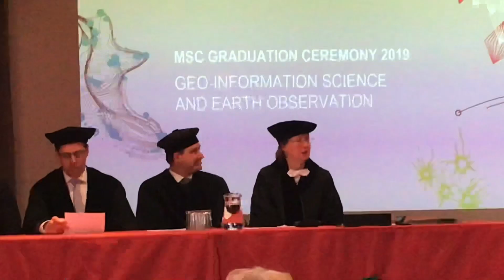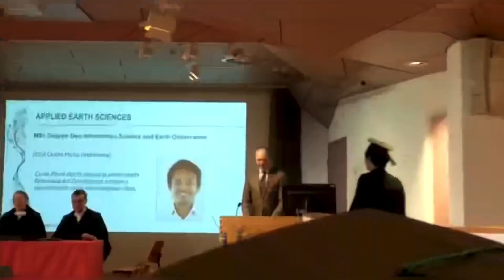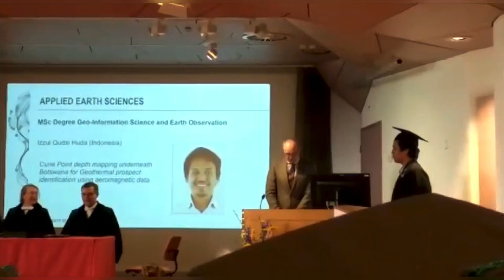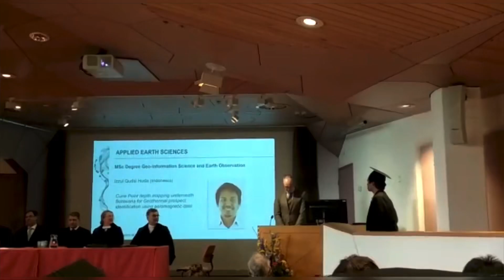ITC University of Twente Graduation Ceremony 2019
Graduation faculty of geo-Information science and Earth Observation (ITC)